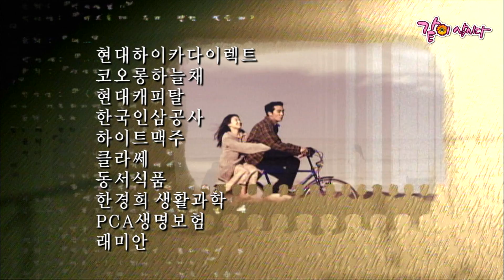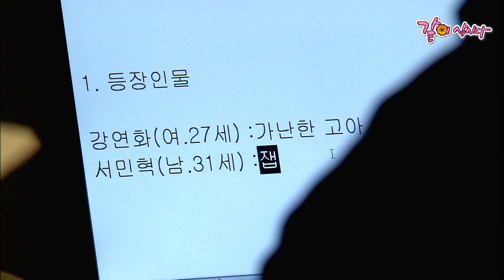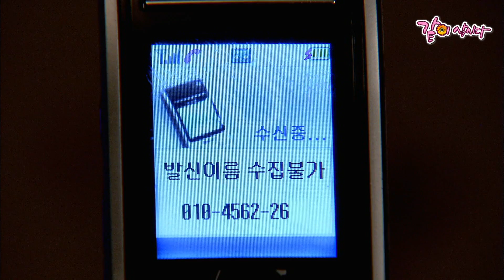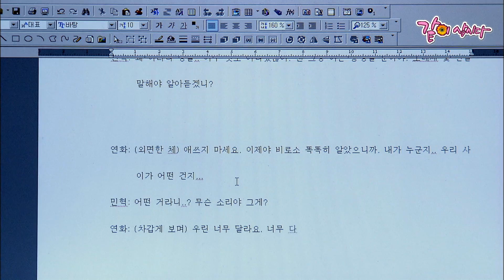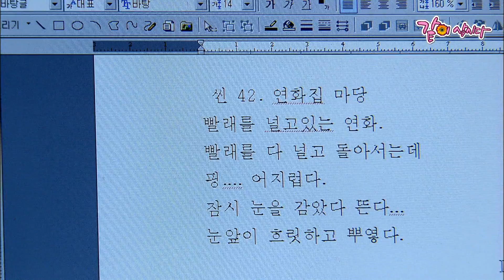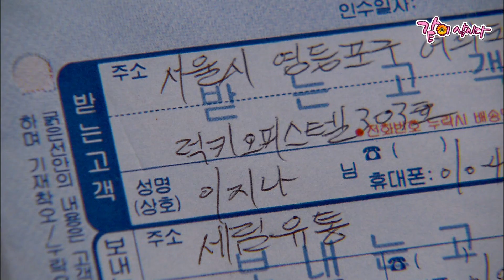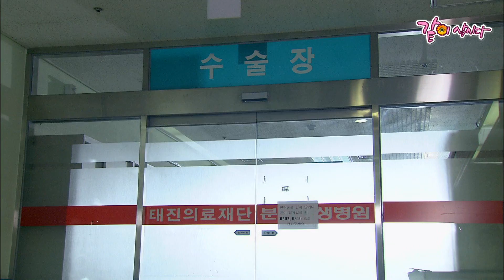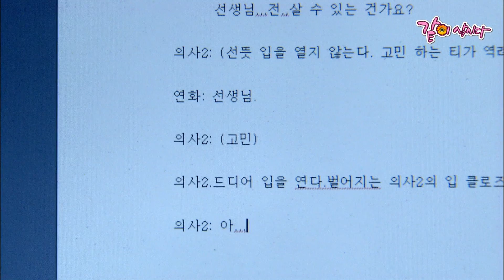[드라마시티] 왜 꼭 이래야만 하는가 | 김영중 옥지영 김혜옥 박휘순 정가은(백성향) KBS 2006.09.23. 방송